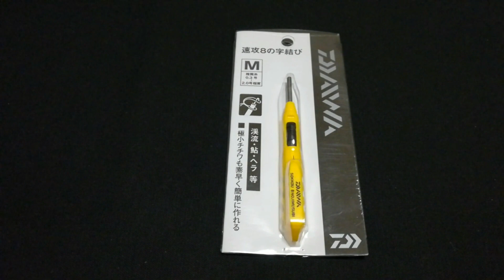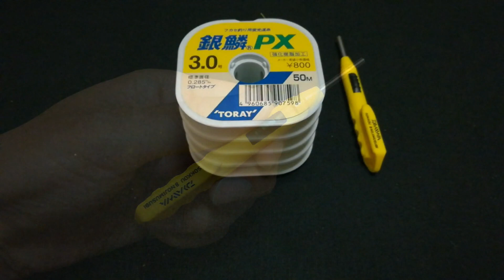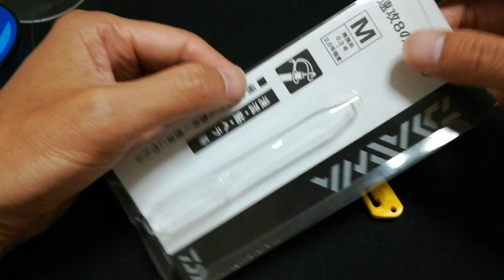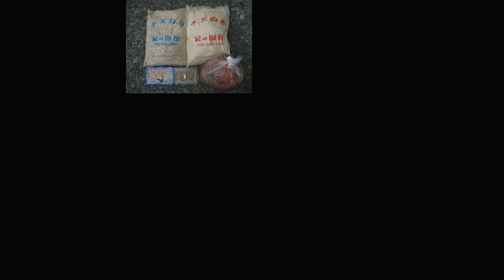DAIWA 速攻8の字結びを使ったチチワの結び方 ～便利グッズ～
8の字結び（エイトノット）でハリスチチワを結ぶ方法がありますが、これについては既に紹介済みです。今回は、簡単で早くハリスチチワを作れる釣り道具として、DAIWAの【速攻8の字結び】という便利グッズを使った結びの方法を紹介します。

ここで紹介したDAIWAの速攻8の字結びが気になる方はコチラからご確認ください。

本内容については、画像と文字で紹介したブログ記事も用意しています↓

【ガチろっくん】が運営する釣りブログ【釣りのネタ帳】も合わせてお楽しみ下さい↓